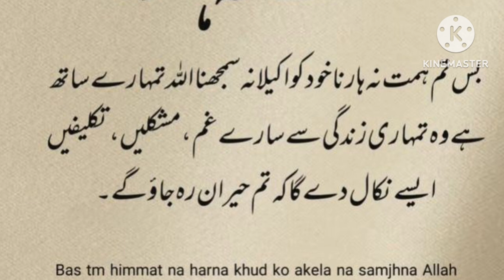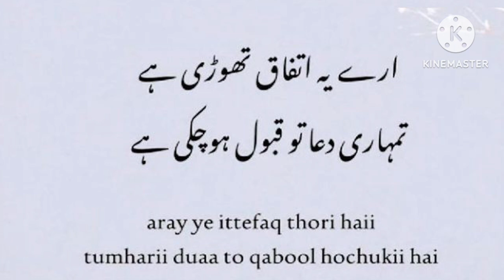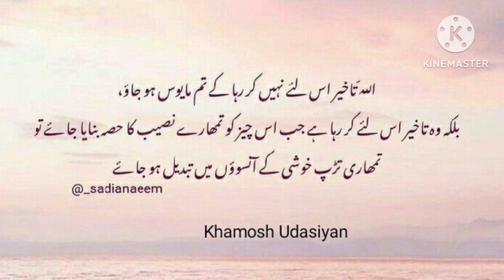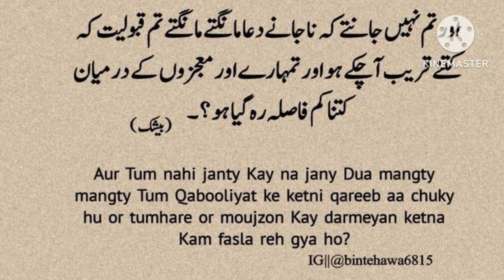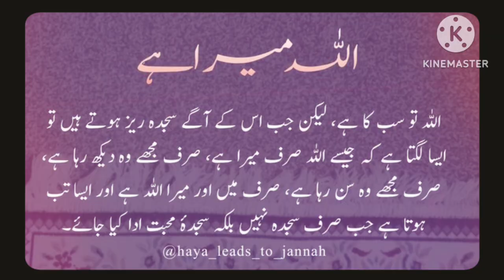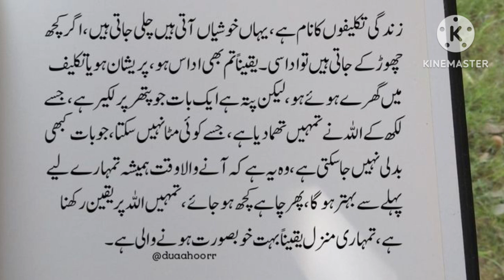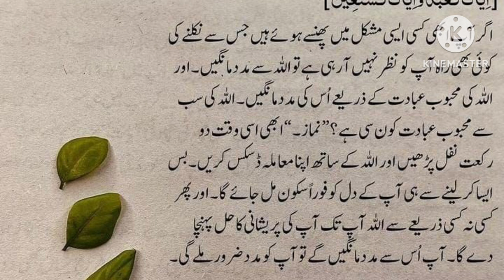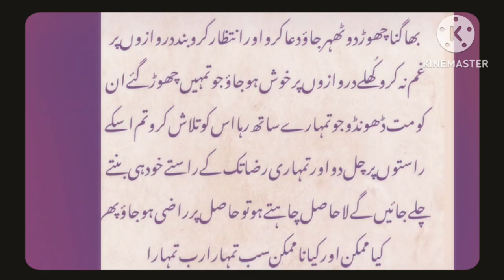Golden Words | Urdu Quotes | Urdu Poetry | Aqwale Zareen | Sad Quotes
Golden Words | Urdu Quotes | Urdu Poetry | Aqwale Zareen | Urdu | Sad Quotes |  @yasmeenparween786

Golden words in this video that have the power to change your world...

Fiamamnillah ❤️‍🩹!!